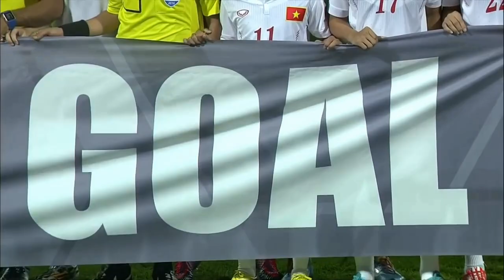Trọng Đại With U19-Bahrain 23/10/2016